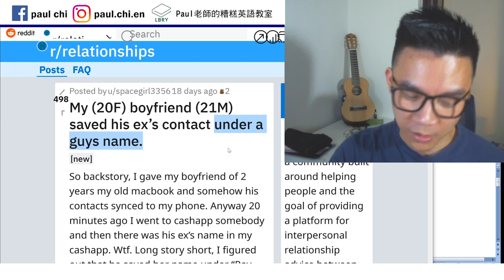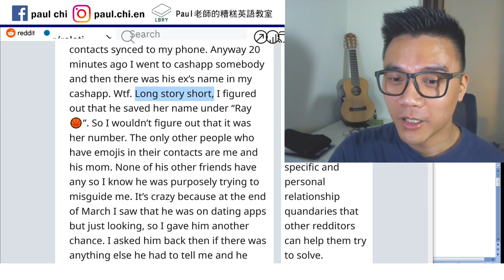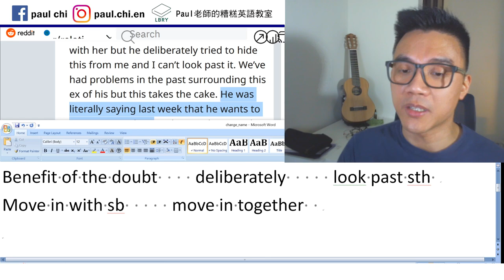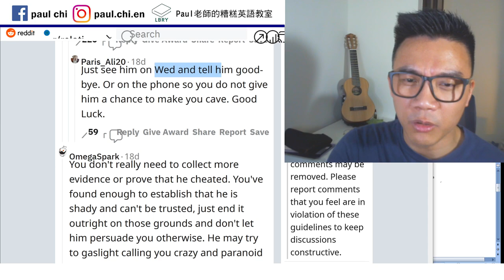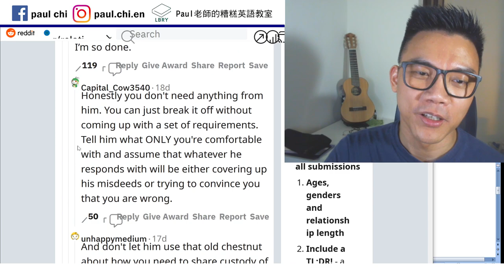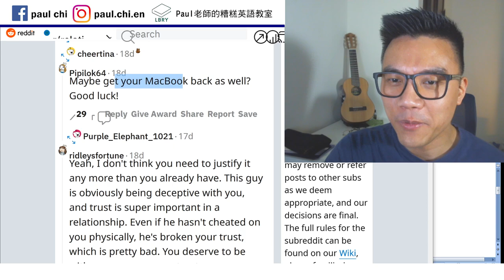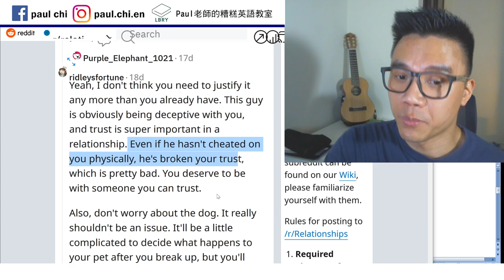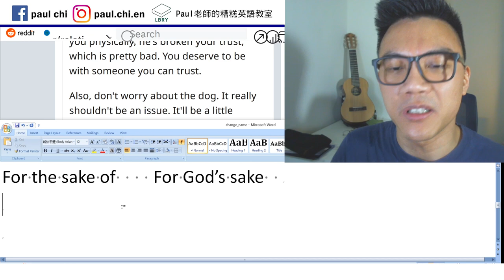【免費英文課 episode 229】把前任女友的通訊，存成男生名字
Notes:  under … name    sync  synchronize
Long story short, S + V.    misguide  mislead
Benefit of the doubt    deliberately     look past sth
Move in with sb     move in together
Shade   shady    on the ground that…
Insubordinate   sure as hell
I don’t want to stay here any more than you do.

I am not any smarter than you.
I am not smarter than you.
I am not any richer than you.
I am not richer than you.

For the sake of    For God’s sake

LBRY: Paul老師的糟糕英語教室